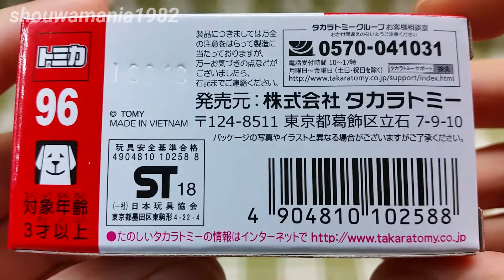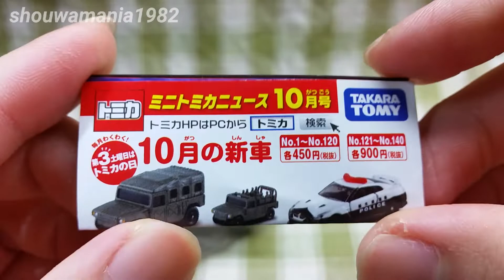なんと軍隊が乗車している！ トミカ No.96 自衛隊 高機動車 (初回特別仕様) 開封&紹介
トミカ No.96 自衛隊 高機動車(初回特別仕様)の開封&紹介動画です。

・なんと軍隊が乗車しています！運転手がしっかりハンドルを握っているところまで、忠実に再現されています！
・車体もずっしりしていて、かっこいい(^^)d